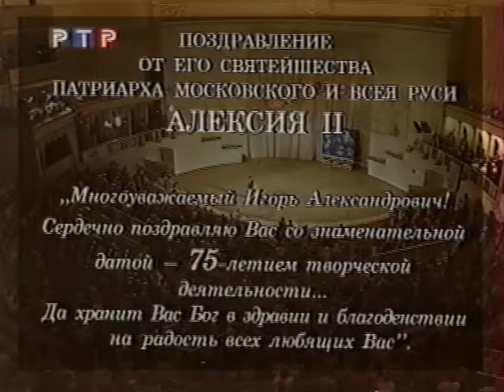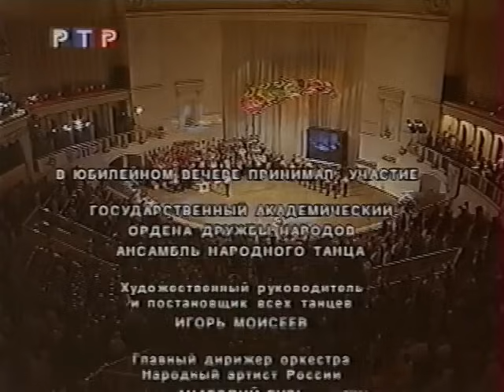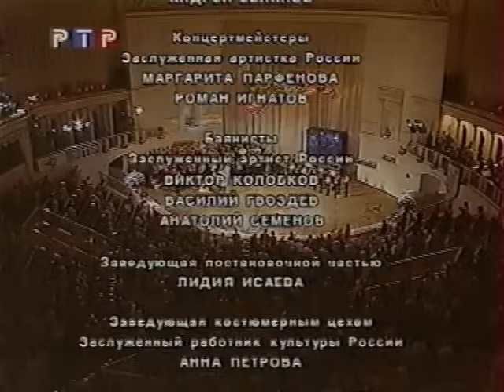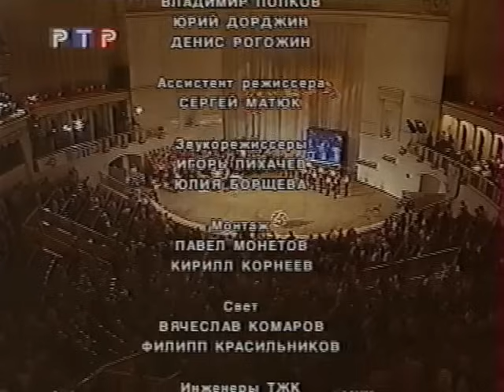Юбилей 75 лет творческой деятельности Игоря Моисеева 1999г. Балет Игоря Моисеева.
Юбилей 75 лет творческой деятельности Игоря Моисеева 1999г.  Концерт и поздравления!